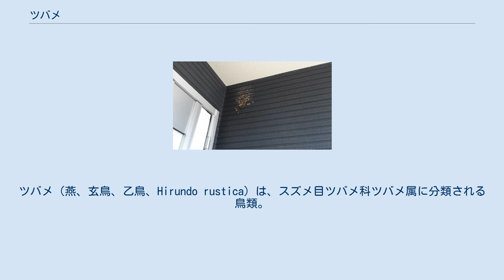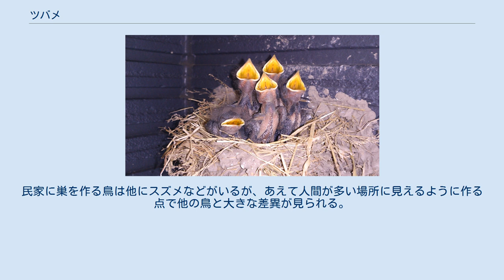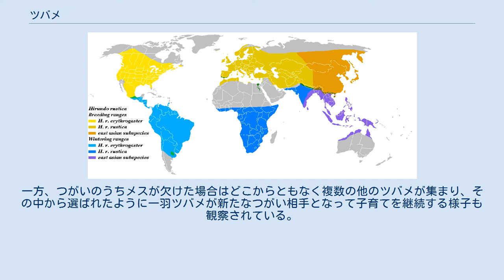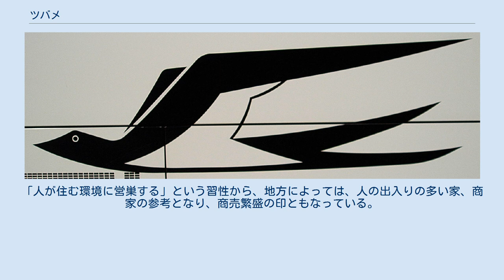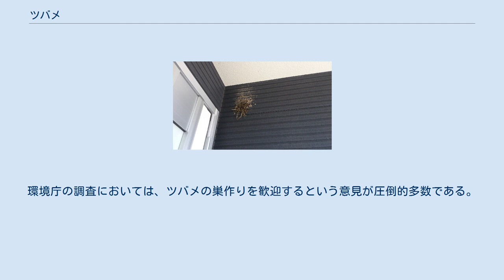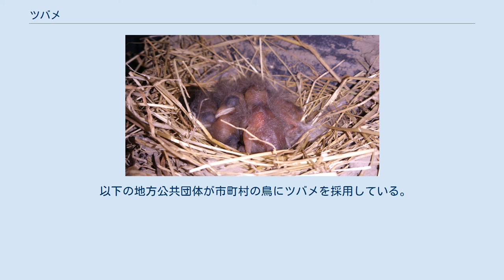ツバメ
ツバメ（燕、玄鳥、乙鳥、Hirundo rustica）は、スズメ目ツバメ科ツバメ属に分類される鳥類。
古くはツバクラメあるいはツバクロと呼ばれた。
 北半球の広い範囲で繁殖する。
日本では沖縄県でも繁殖する。
日本で繁殖するツバメの主な越冬地は台湾、フィリピン、ボルネオ島北部、マレー半島、ジャワ島などである。
 全長は約17センチメートル、翼開長は約32センチメートル。
背は光沢のある藍黒色で、喉と額が赤い。
腹は白く、胸に黒い横帯がある。
尾は長く切れ込みの深い二股形で、この尾の形をツバメにちなんで燕尾形という。
翼が大きく、飛行に適した細長い体型である。
脚は短く歩行には不向きで、巣材の泥を求めるとき以外は地面に降りることはめったにない。
 鳴管が発達しており、繁殖期になるとオスはチュビチュビチュビチュルルルルルと比較的大きなさえずり声で鳴く。
日本語ではその生態を反映して「土食て虫食て口渋い」などと聞きなしされる。
さえずりは日中よりも早朝から午前中にかけて耳にする機会が多い。
 飛翔する昆虫などを空中で捕食する。
また、水面上を飛行しながら水を飲む。
 一部、日本国内で越冬する個体があり、しばしば「越冬ツバメ」と呼ばれる。
特に中日本から西日本各地で越冬し、そのような場合、多くは集団で民家内や軒下などで就塒（しゅうじ）する。
日本で越冬している個体が日本で繁殖したものであるのか、それともシベリアなど日本より北方で夏に繁殖したものであるのかはよく分かっていない。
 泥と枯草を唾液で固めて巣を造る。
ほとんど人工物に造巣し、民家の軒先など人が住む環境と同じ場所で繁殖する傾向が顕著である。
これは、天敵であるカラスなどが近寄りにくいからだと考えられている。
民家に巣を作る鳥は他にスズメなどがいるが、あえて人間が多い場所に見えるように作る点で他の鳥と大きな差異が見られる。
 巣は通常は新しく作るが、古い巣を修復して使用することもある。
産卵期は4 - 7月ごろ。
一腹卵数は3 - 7個で、主にメスが抱卵する。
抱卵日数は13 - 17日、巣内での育雛日数は20 - 24日で、1回目の繁殖の巣立ち率はおおむね50%程度と推定される。
1回目繁殖に成功したつがいあるいは失敗したつがいのうち、詳細は不明であるが、相当数のつがいがその後2回目あるいはやり直しの繁殖をする。
 雛（ヒナ）を育てている間に親鳥のうちどちらか一方が何らかの理由で欠けると、つがい外のツバメがやってきて育てているヒナを巣から落として殺す行動が観察されている。
一方、つがいのうちメスが欠けた場合はどこからともなく複数の他のツバメが集まり、その中から選ばれたように一羽ツバメが新たなつがい相手となって子育てを継続する様子も観察されている。
 落ちているツバメのヒナを拾って人間が育てることはとても困難であるし、野鳥なので日本での飼育は鳥獣保護法によって禁じられているが、保護のために許可を得て飼育することは可能である。
 巣立ちを終えたヒナと親鳥は河川敷や溜池（ためいけ）の葦原（アシはら、ヨシはら）などに集まり、数千羽から数万羽の集団ねぐらを形成する。
小規模ではあるが、繁殖前や繁殖に参加していない成鳥も集団ねぐらを形成する。
 日本においては、水稲栽培において穀物を食べず害虫を食べてくれる益鳥として古くから大切にされ、ツバメを殺したり巣や雛に悪戯をする事を慣習的に禁じ、農村部を中心に大切に扱われてきた。
江戸時代にはツバメの糞は雑草の駆除に役立つと考えられていた。
「人が住む環境に営巣する」という習性から、地方によっては、人の出入りの多い家、商家の参考となり、商売繁盛の印ともなっている。
また、ツバメの巣のある家は安全であるという言い伝えもあり、巣立っていった後の巣を大切に残しておくことも多い。
一方で車庫や店内などでの営巣による糞の落下の問題や、玄関の内部での営巣により、不在時の戸締まり困難になることによる、不審人物の侵入を許す可能性もある。
よって、やむをえず巣作りを妨害ないし作られた巣を撤去するというケースもある。
なお、汚損防止が目的であっても巣を撤去する際に卵や雛が傷つくと鳥獣保護法違反に問われる可能性がある。
環境庁の調査においては、ツバメの巣作りを歓迎するという意見が圧倒的多数である。
 日本では神奈川県で2006年以降、種単位で減少種として指定されている。
また、千葉県では2011年以降、種単位で一般保護生物、千葉市では2004年に要保護...